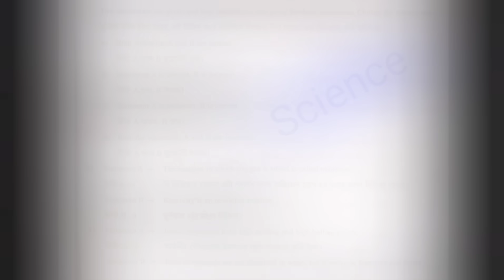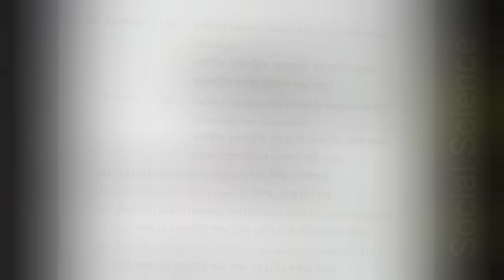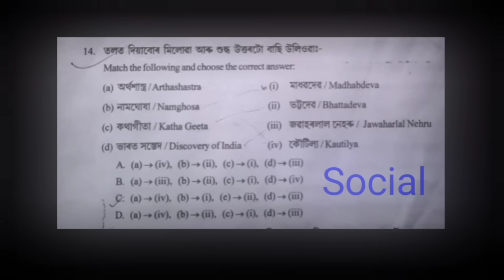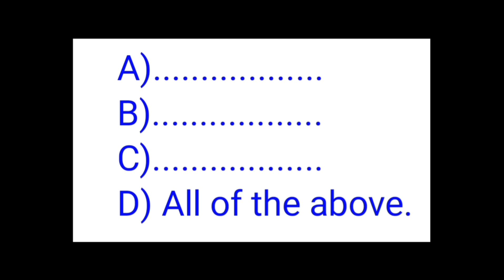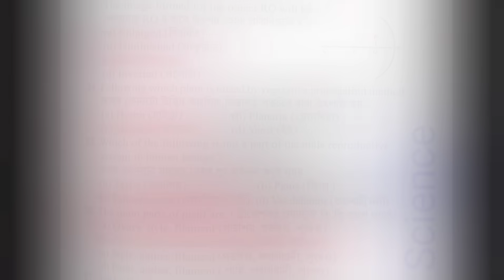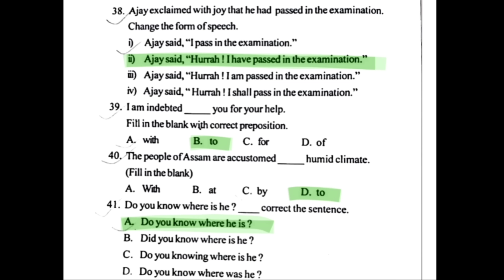এইবাৰ মেট্ৰিকত MCQ 45 ত 45 টাই শুদ্ধ কৰিব পাৰিম✅ Score 45 Marks easily in MCQ 🔥🔥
How to answer unknown MCQ.
MCQ kaneke solution koribo lage.
Nojona MCQ kaneke solution koribo pari.
MCQ solution magic.
HSLC Exam 2025 MCQ.
HS exam 2025 MCQ.
Class 10 and Class 12 Big Update.

📌 যিসকল Student এ এইবাৰ মেট্ৰিক পৰীক্ষা দিবা তেওঁলোকে যদি মেট্ৰিকত 97,98 পোৱা Student ৰ Notes বিচৰা তেন্তে তলত👇👇 দিয়া Number ত Contact কৰা। আৰু লগতে New Pattern Exam (HSLC) ৰ কাৰনে Subject waise Important MCQ বোৰো দিয়া হব।

📌All Subject Notes & MCQ's: Rs.600 Only
📌 Maths MCQ: Rs.150 only
📌All Subject Important MCQ:  Rs.300 Only
📌 Most Important district test paper Rs.300 only
📌Single Subject Notes: Rs.150 Only
📌 Assamese full Grammar: Rs.100 only
📌 English full Grammar: Rs.100 only

  ______________IH TECH ASSAM_________________